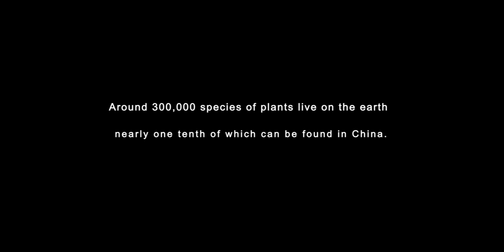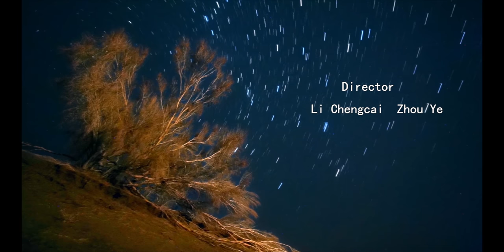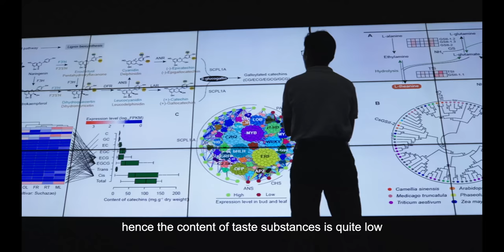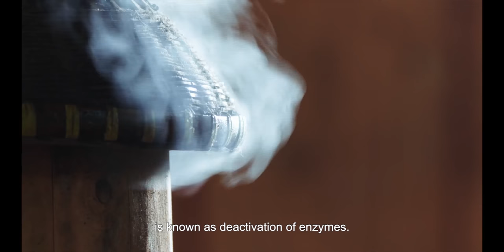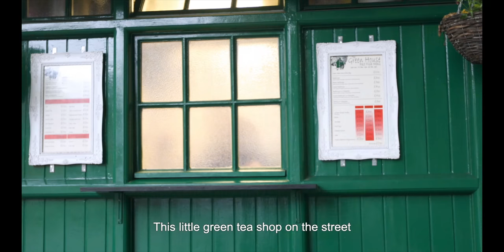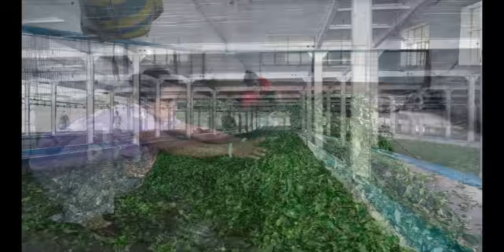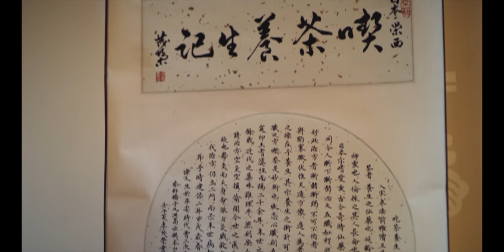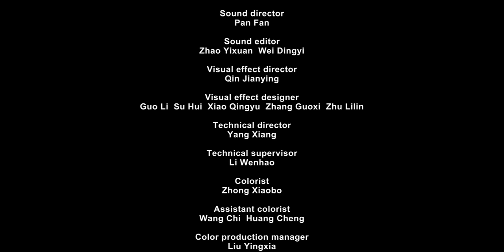【ENG SUB】The Journey of Chinese Plants TEA PLANT | 1080P | 影响世界的中国植物 茶叶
First plant documentary in China. China owns nearly one tenth of plants live on the earth. This documentary describes the impact of 28 Chinese plants on the world.

【The Journey of Chinese Plants《影响世界的中国植物》高清播放列表】
【剧情简介】中国第一部植物类纪录片，用震撼而温暖的镜头语言，呈现了21科28种植物的生命旅程，并讲述了它们如何影响世界的故事。

【MORE CONTENT 更多精彩内容】
《从长安到罗马》播放列表